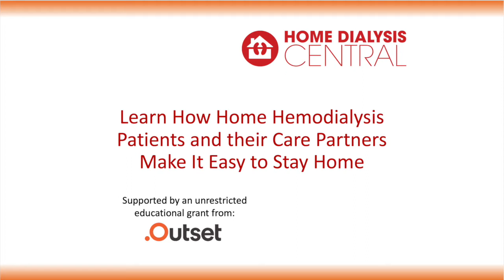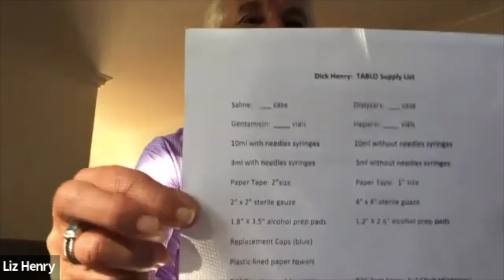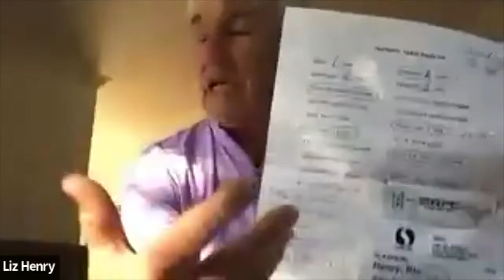Learn How Home Hemodialysis Patients and their Care Partners Make it Easy to Stay Home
Hear from current home hemodialysis patients and their care partners about how they have incorporated dialysis into their active lives, and tips for thriving with kidney disease. Discussion topics will include room setup, supply storage, managing alarms and incorporating treatments into a full and enjoyable life, with time for Q&A at the end.